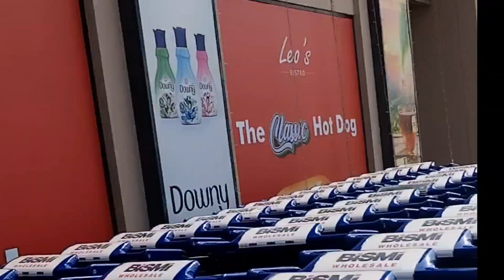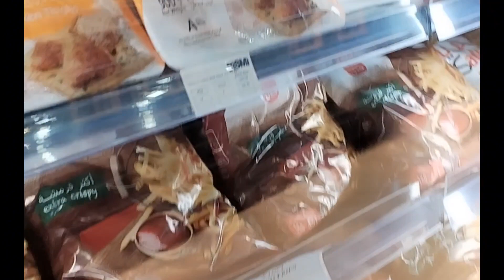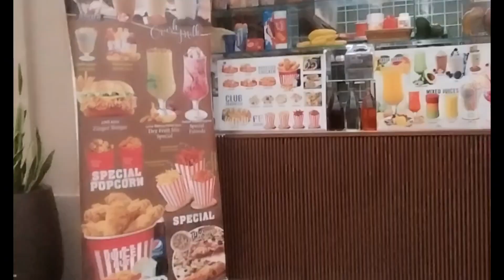shopping in new island dubai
seetheworldwithmaria2865  seeltheworldwithmaria2865

New island of dubai